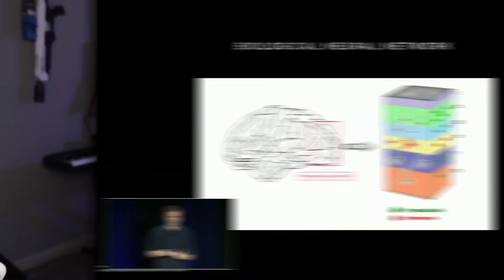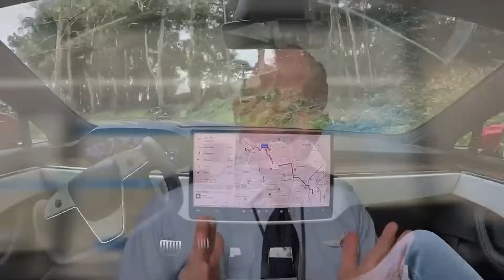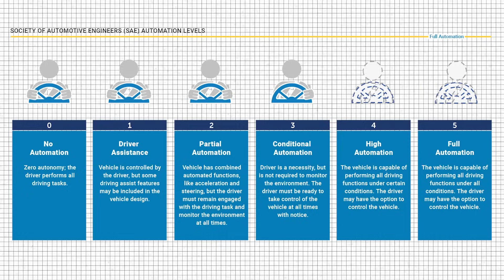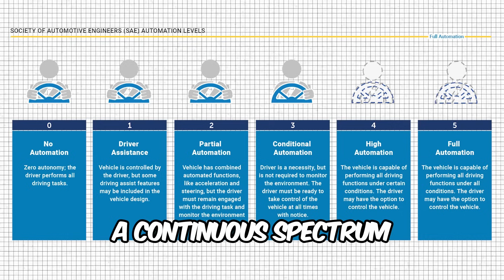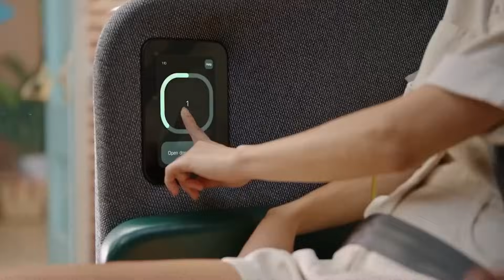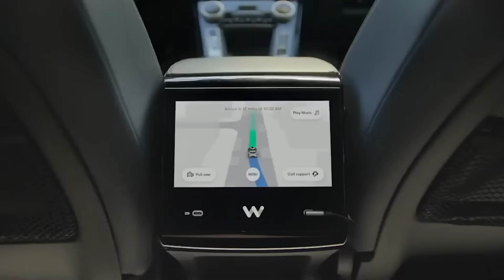2 Problems FSD V12 Cannot Escape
MY BUDGET SETUP:
Laptop: M1 Macbook Air
Camera: iPhone SE (Continuity Camera)
Mic: Shure MV7
Audio/Video Interface: OBS
Streaming Platform: Streamyard